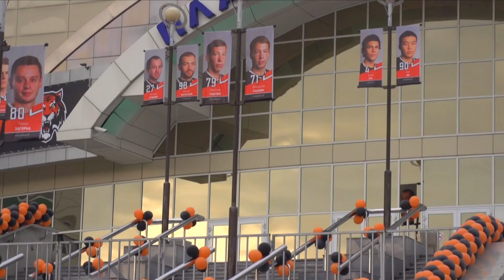Открытие сезона КХЛ